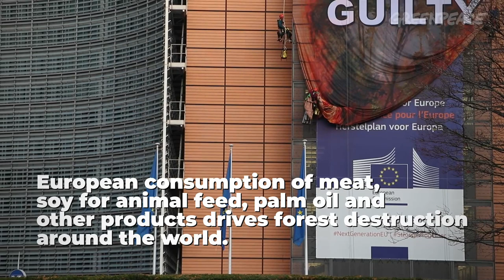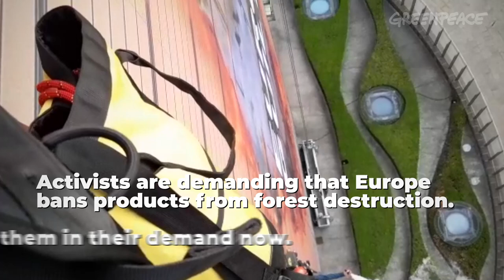GREENPEACE IN ACTION at Le Berlaymont for the Amazon Fires!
European consumption of meat, soy for animal feed, palm oil and other products drives forest destruction around the world.
Activists are demanding that Europe bans products from forest destruction.

Nous sommes Greenpeace !
Si Greenpeace existe, c’est parce que notre terre est vulnérable et mérite qu’on lui donne une voix. Parce qu’elle a besoin de solutions concrètes. Et parce nous avons besoin de changement. Et d’action !

Wij zijn Greenpeace!
Greenpeace bestaat omdat onze aarde kwetsbaar is en een stem verdient. Omdat er concrete oplossingen nodig zijn. Omdat er verandering nodig is. En actie!